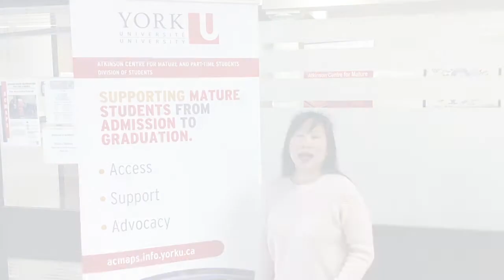Jasmine Ngan: Alumni